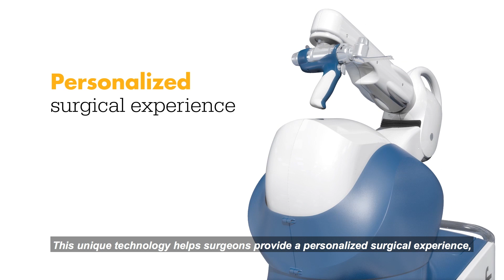Mako Smart Robotics - Animation 1